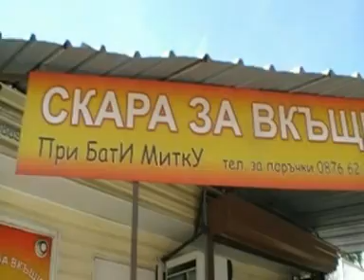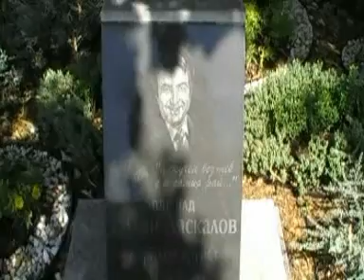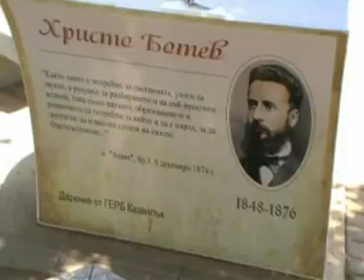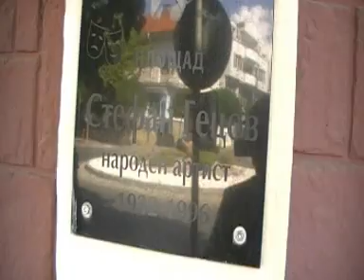КАЗАНЛЪК 2024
Столицата на Долината на розите, на тракийските царе, и почти в центъра на страната ни. Този път останахме с преспиване и се поразходихме въпреки жегата. Който не е ходил, му трябват няколко дни, за да обиколи всички забележителности наоколо и в самия град.